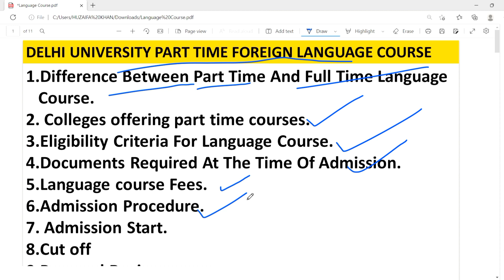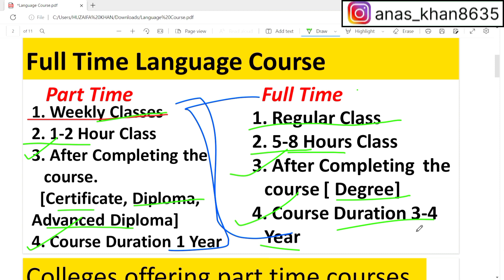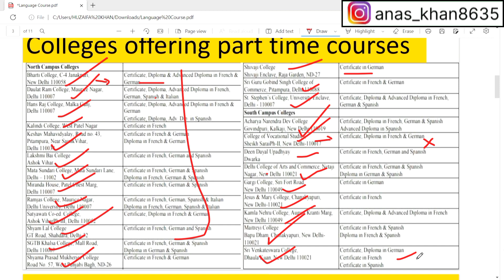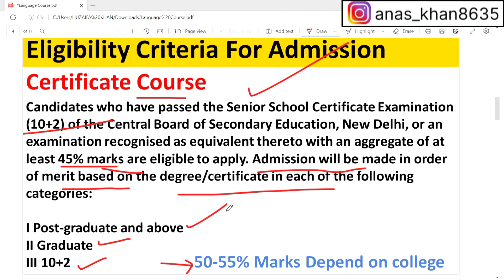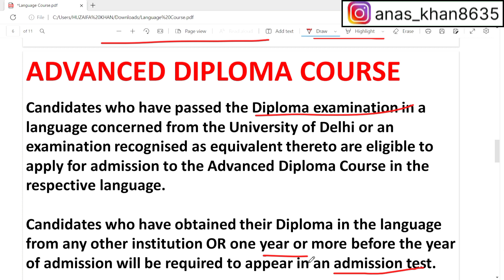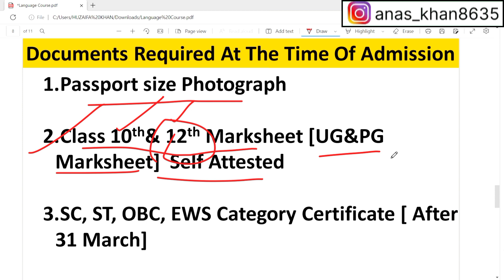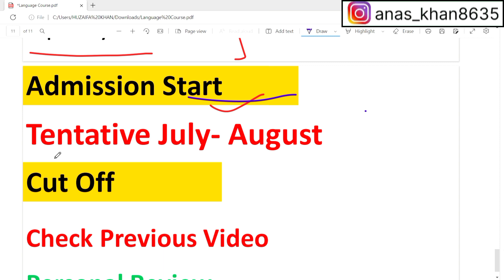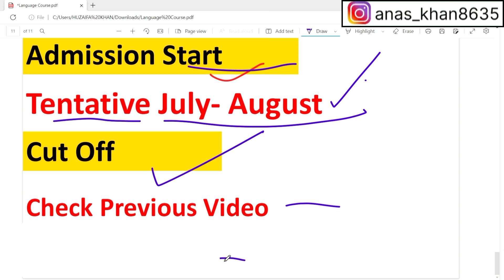Delhi University Part Time Foreign Language Course Admission 2023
Your Query Solve In This Video 👇

1.Difference Between Part Time And Full Time Language
Course.
2. Colleges offering part time courses.
3.Eligibility Criteria For Language Course.
4.Documents Required At The Time Of Admission.
5.Language course Fees.
6.Admission Procedure.
7. Admission Start.
8.Cut off

This youtube channel is related to education and Here you got all type of Delhi University updates, notice, news, meterial etc. Share this channel with your friends and don't forget to subscribe.